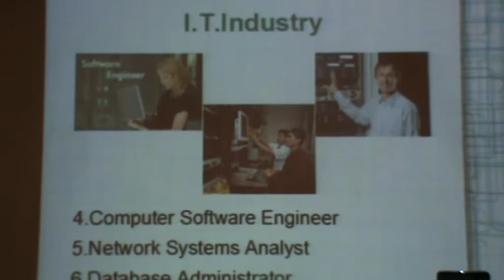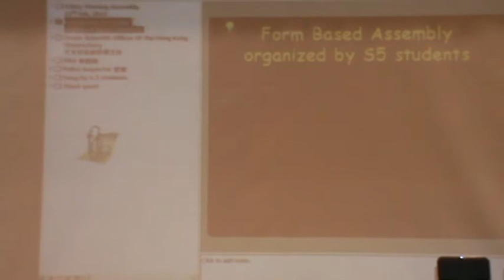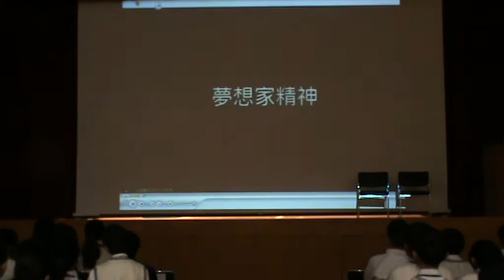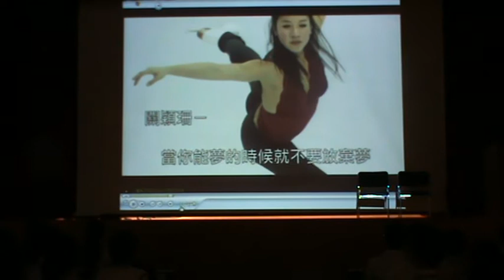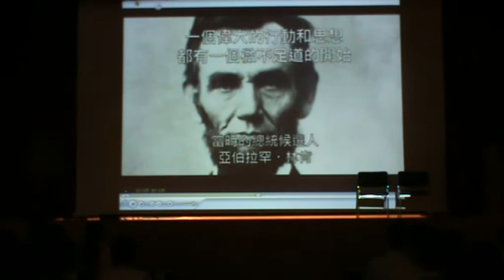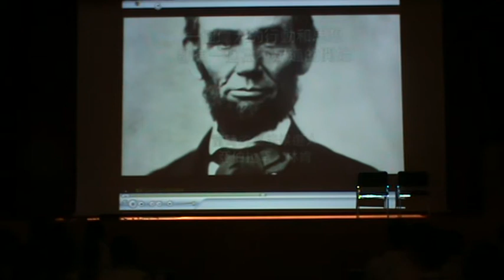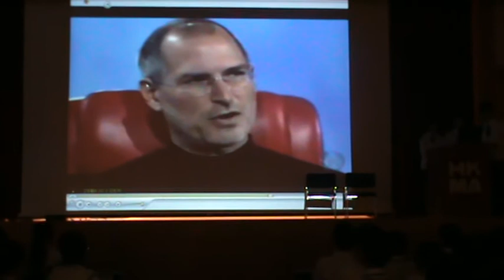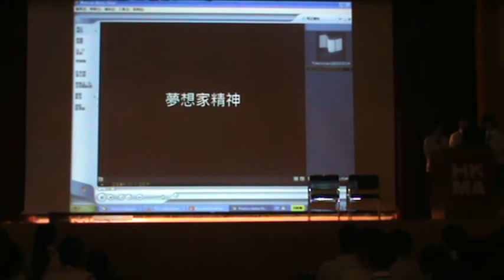2012-02-17 FMA S5 Plan for our future